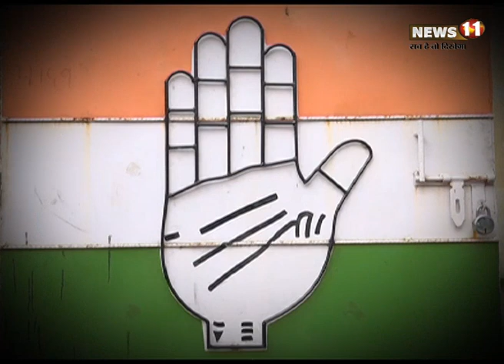तूल पकड़ता जा रहा डॉ अजय का बयान, अपने विरोधियों को दी थी बीजेपी से संस्कार सीखने की सलाह